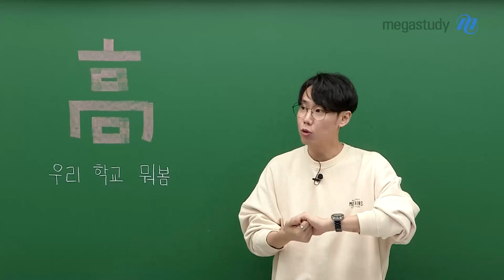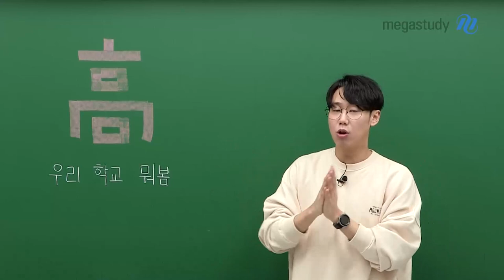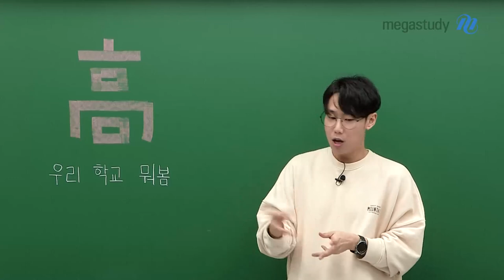[메가스터디] 영어 민우쌤 - 우리 학교 뭐 봄?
★두둥  MEFLIX ! 우리 학교 뭐 봄?★

설레는 새 학기를 앞둔 예비 고1,2!
앞으로 어떤 영어 교과서로 공부할지 알고 계시나요?

얼마 남지 않은 겨울 방학 알차게 보낼 수 있도록,
민우쌤이 알려주는 새 학기 대비하는 법 확인하고 가세요:)

자세한 내용은 영상을 통해 확인해 보세요 두둥

- 영어 민우쌤 선생님을 더 알고 싶다면?